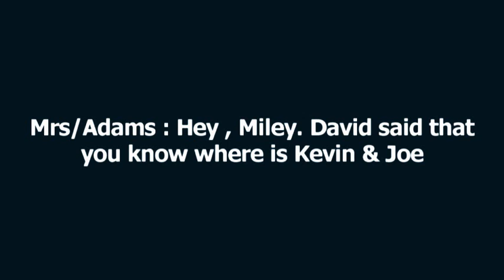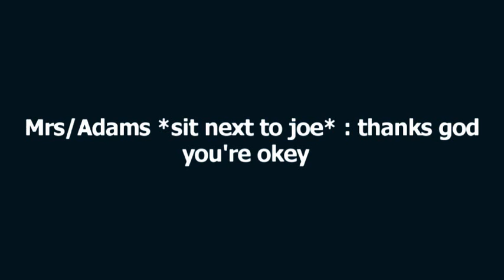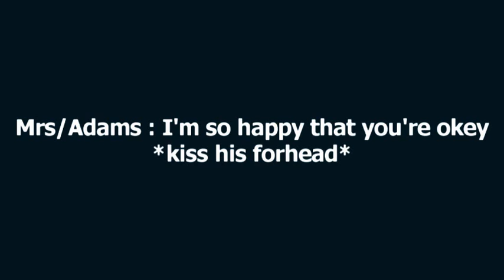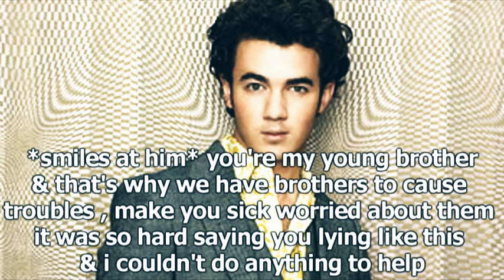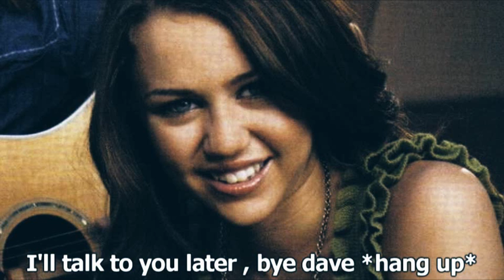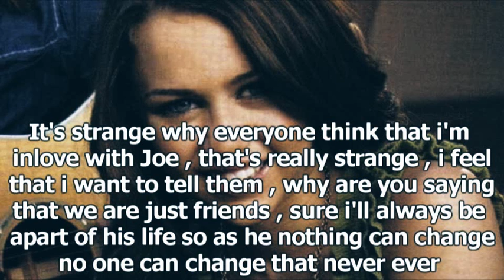Killed by love S2 EP12 "AWAKE"